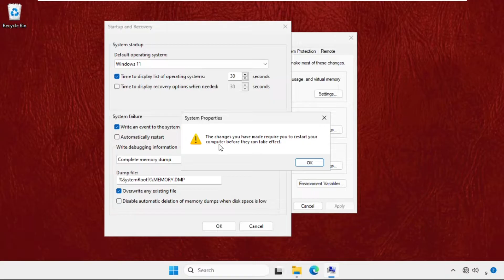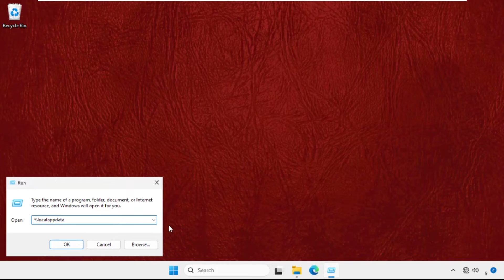How to Fix Roblox Memory Dump Error Windows 11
This video will show you How to Fix Roblox Memory Dump Error Windows 11
The Roblox Memory Dump Error on Windows 11 can be attributed to several underlying causes. One primary factor is the demand for system resources by the Roblox game, which may surpass the available memory or processing power, leading to a crash and memory dump. Additionally, outdated or incompatible graphics drivers can also trigger this issue, as they may struggle to render the game properly. Insufficient virtual memory allocation is another common culprit, especially if the virtual memory settings aren't optimized for gaming. Moreover, corrupted game files or conflicts with other applications running in the background can contribute to this error.
So, lets learn How to Fix Roblox Memory Dump Error Windows 11